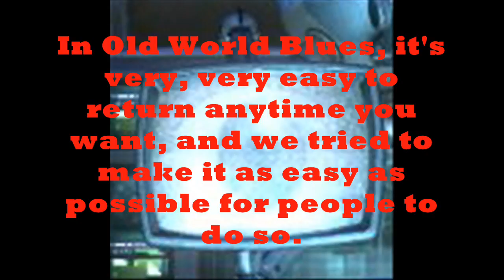Fallout New Vegas No Gear Stripping In Upcoming DLC (HD)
all info and/or pics came from the vault